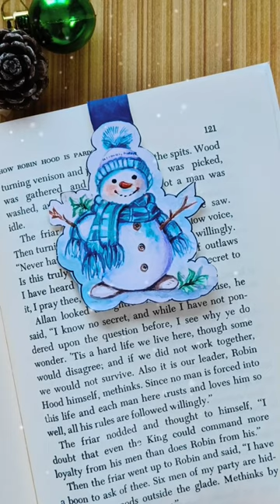Bookmark 🔖shorts youtubeshorts bookmark merrychristmas santaclaus